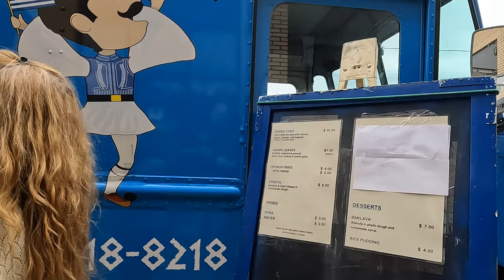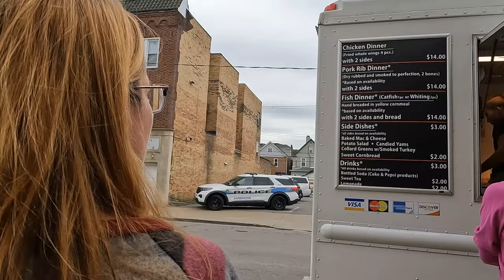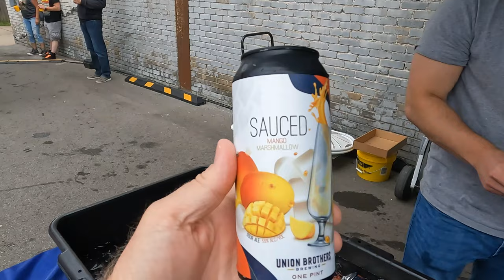Jambridge: Music & Craft Beer!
We recently went to Ambridge, Pa to check out Jambridge 2022!  There was lots of good craft beer and great local musicians! Music is "Brit Pop" by Scott Holmes Music.